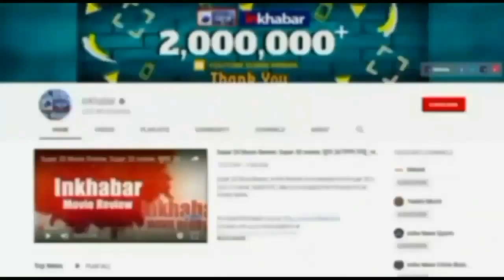Kapurthala: Gurudwara का मुख्य सेवादार अमरजीत सिंह गिरफ्तार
Kapurthala Lynching Case: कपूरथला में बेअदबी के शक में युवक की पीट-पीटकर हत्या करने के मामले में पुलिस ने गुरुद्वारा के केयरटेकर अमरजीत सिंह को गिरफ्तार कर लिया है. अमरजीत सिंह पर हत्या और हत्या की कोशिश का केस दर्ज किया गया है.